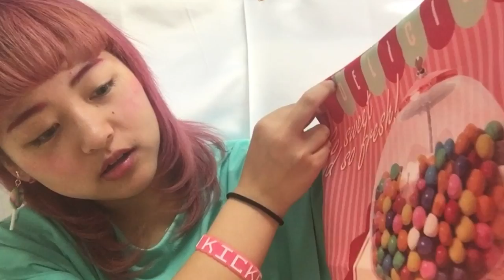【購入品紹介】アクセサリーと雑貨を買ってきました！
やはりピンクのものしか好みまないらしい。

おふぃしゃるぶろぐ(blog)♡